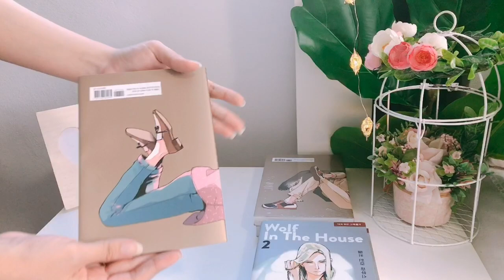Wolf in the house -UNBOXING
Unboxing the babies!!!  ❤

Wolf in the house
created by Park Ji-yeon

You can read it on lezhin